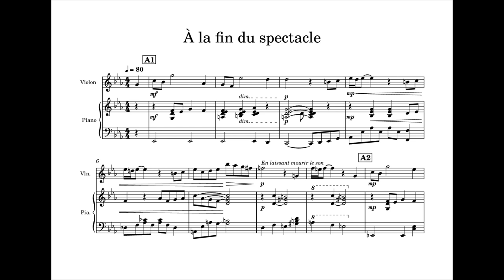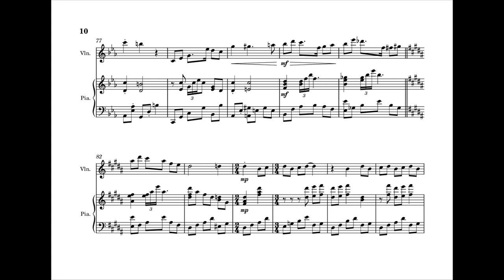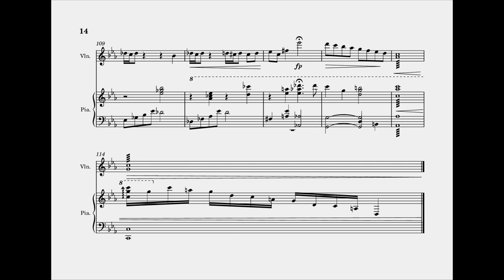À la Fin du Spectacle - Gabriel Goujon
Duo pour piano et violon enregistré le 30 mai 2023.
Violon : Ariane Amat
Piano et composition : Gabriel Goujon